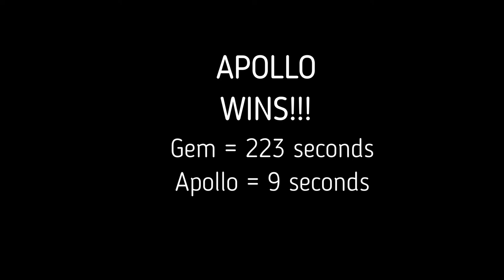Gerbil maze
This is the Tiny Tales Build Your Own Maze Kit purchased from Petsmart.